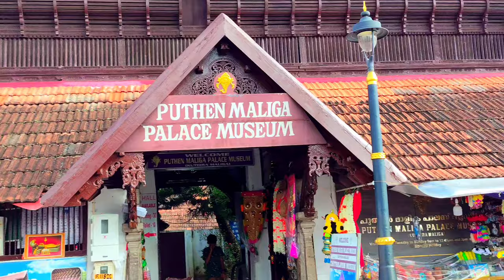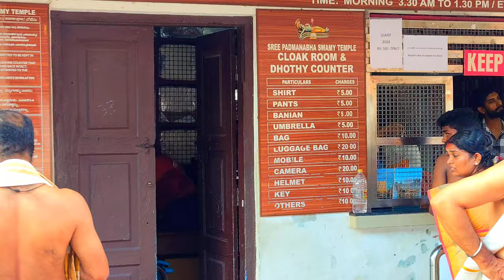padmanabhaswamy (பத்மநாபஸ்வாமி) temple guide vlog in Thiruvananthapuram kerala india 🇮🇳 /தமிழ்